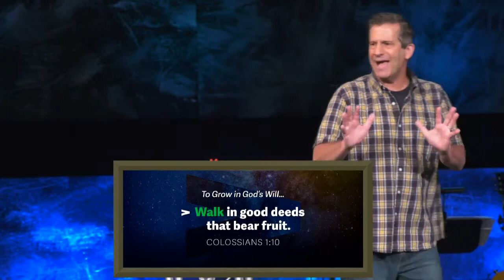Jesus: Greater Than | Growing in God's Will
Stream the message, "Growing in God's Will." Week 1 of our new series Jesus: Greater Than.